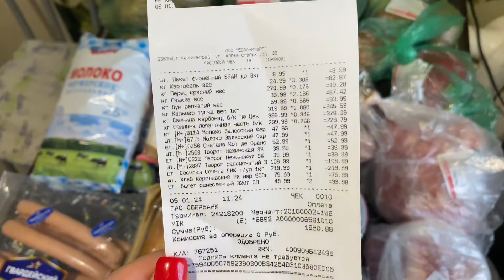Семейный влог 👨‍👩‍👧‍👦I| Активно отдыхаем🌟||Закуп продуктов 🛒|| Что готовлю 🧑‍🍳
Мой телеграмм